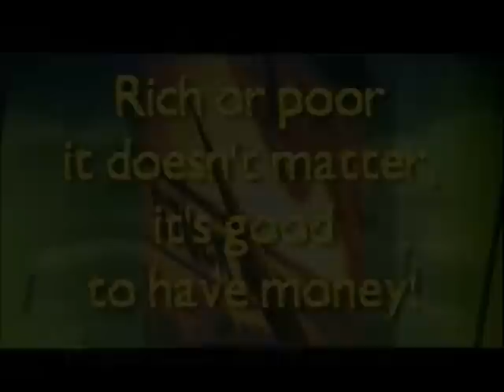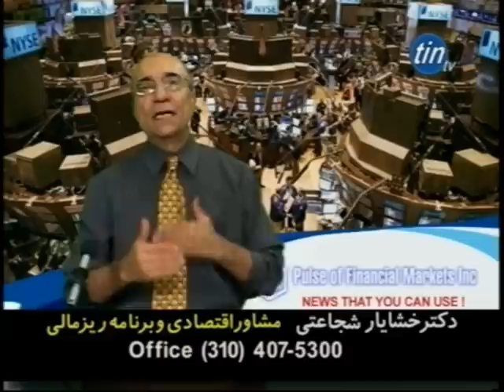Market Pulse (02/04/14) / Where is the Housing Market going?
Pulse of Financial Markets: In Depth News & Analysis by Dr. Khashayar Shojaati (Economic Advisor & Financial Planner)